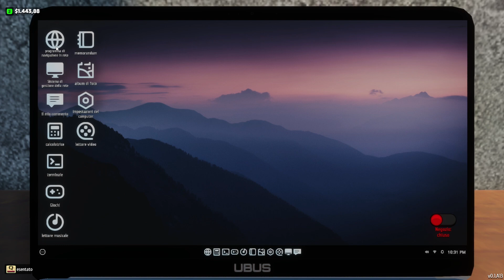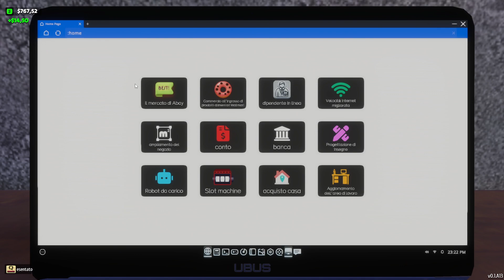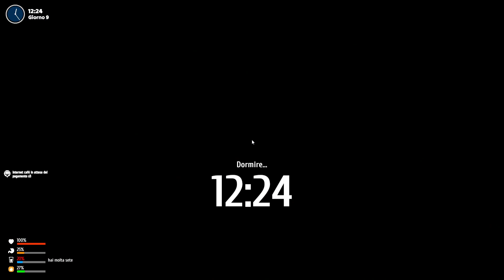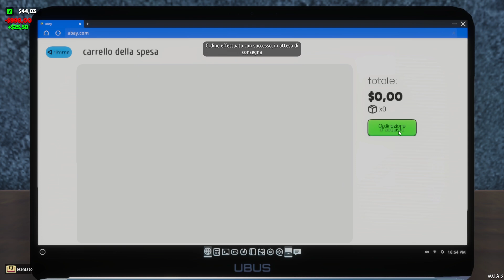Internet Cafe & Supermarket Simulator 2024 - Gameplay Ita 02